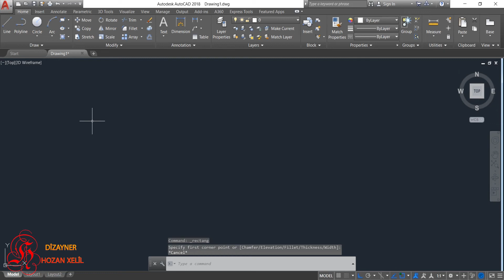auto_cad رسم الشكل البيضوي في الاوتوكاد